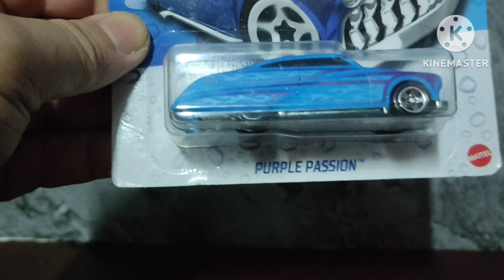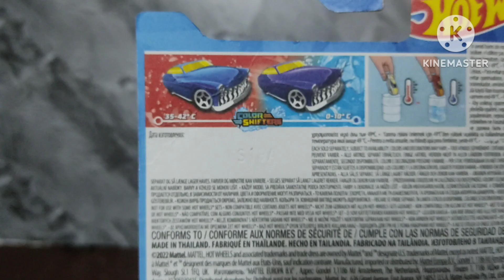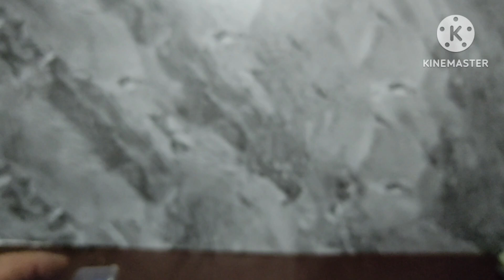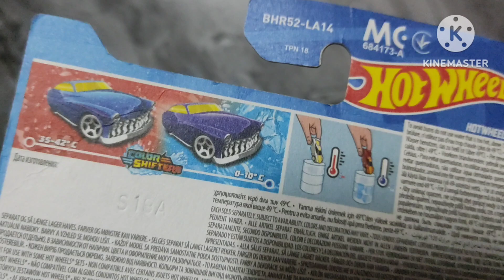testimoni tukar warna hotwheels & metal machines